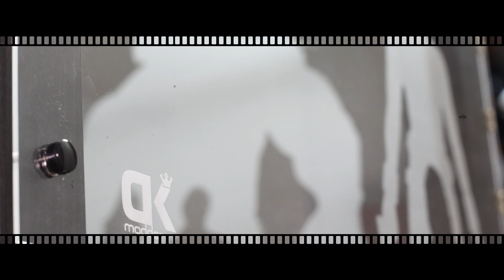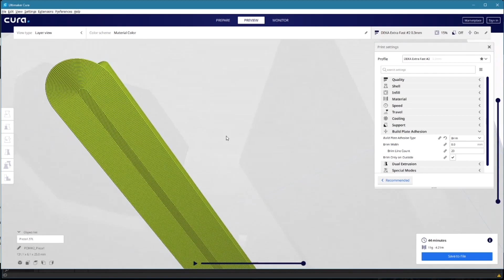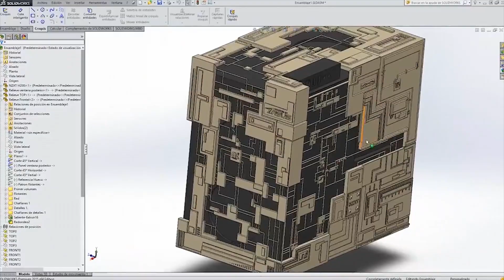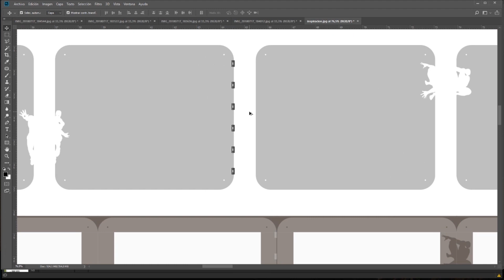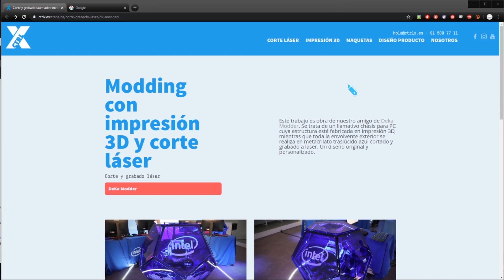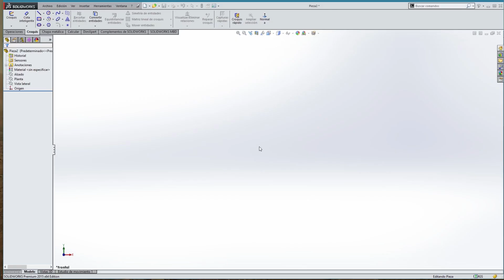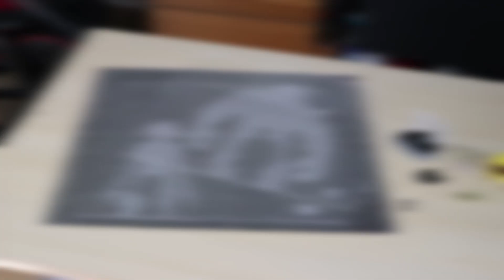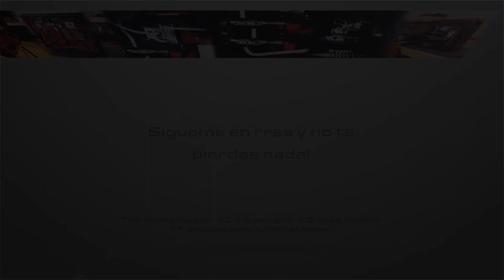Mi cerramiento para la impresora 3D es de Marvel, los vengadores!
Impresora similar, económica y muy buena

Material necesario para montar un cerramiento como este

Mesas LACK del Ikea
Varias piezas que te puedes imprimir tu mismo (ver descripción tutorial Prusa Research)
Algunos tornillos rosca madera de 2.5x20mm
Detector de humos
Tiras de Leds para iluminar el interior
Si las quieres conectar a la propia fuente de alimentación de la impresora necesitarás, puede que necesites un convertidor DC-DC ajustable
Cable bipolar de 0.75mm
Bisagras, si no quieres imprimirlas
Embellecedores para los tornillos

Para el cerramiento de metacrilato cortado a láser y grabado, contacta con CTRLX

Si quieres montar una versión económica de este cerramiento:
Las mesas LACK del Ikea cuestan 7€ c/u
Algunos tornillos

Para cubrir las cuatro caras puedes usar
PVC espumado opaco de 5mm que en total no sube de los 35€
Aunque te recomiendo usar metacrilato transparente de 3mm que sale 60€ las cuatro caras
Esta es la opción más económica: Total 41€ por mesa y 67€ con metacrilatos transparentes.

Opcionales (ver versión principal)
Gel de sílice para mantener las bobinas secas (aunque yo guardo las que vienen con los rollos y las reutilizo, secandolas en el horno)
Cerramiento de impresora 3D "descartable" económico